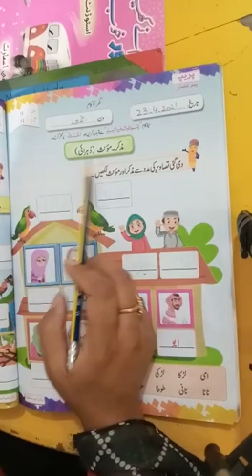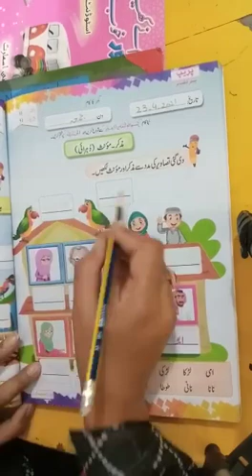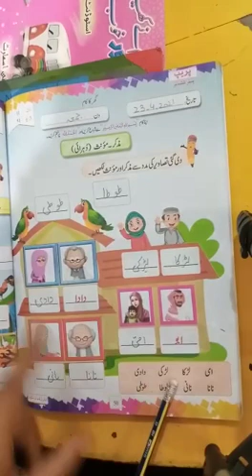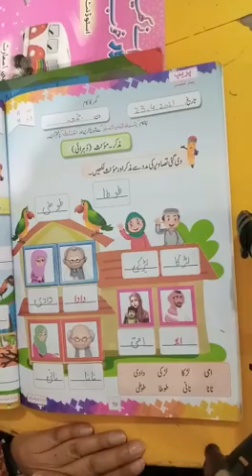Prep | Urdu | Lecture # 11